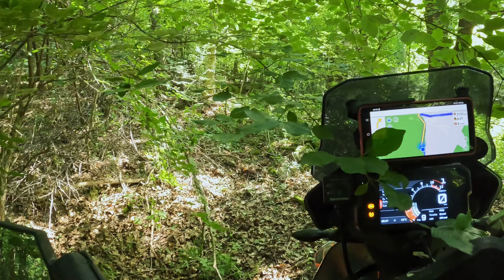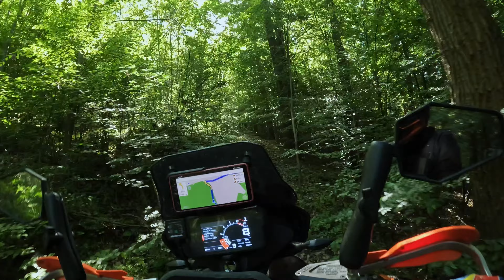Serbia TET & more - KTM 790/890 Adventure R (ep.01)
Back to Serbia to finish what we've started a year ago. We are going backwards this time on our planned route, starting in the east and heading down. Let see if we can get to the point when we stopped last year. Weather is more on our side this time, although there are some thunderstorms planned for us later in the trip  🙈

Footage was captured in may/june-2024 - best enjoyed in 4K

Second camera    @robtwowheels

00:00 day 0
02:08 day 1